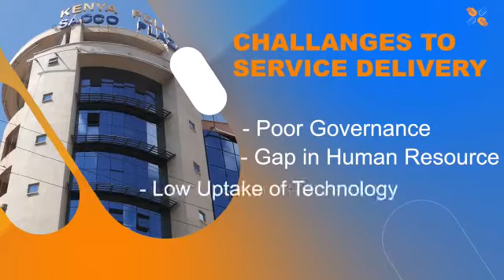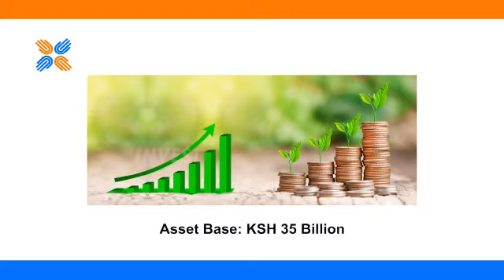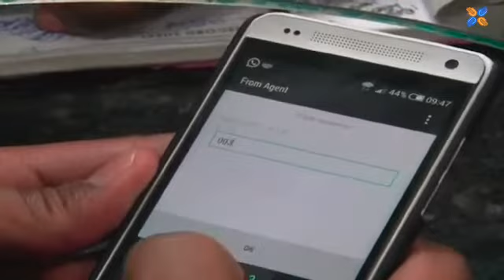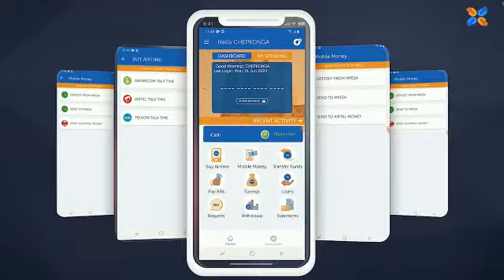Kenya Police Sacco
New dawn